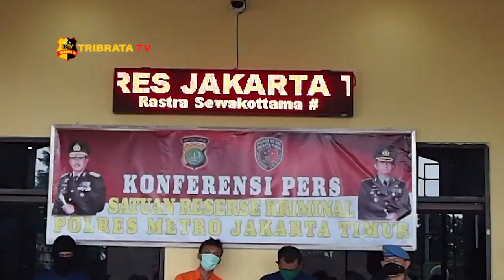POLRES JAKTIM MERIILIS KEBERHASILAN UNGKAP 5 KASUS DALAM SEPEKAN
Jajaran Polres Metro Jakarta Timur merilis keberhasilan dan pengungkapan kasus pencurian kendaraan bermotor yang terjadi di wilayah hukum Polres Jakarta Timur.

Kapolres Metro Jakarta Timur Kombes Pol Arie  Ardian Rishadi merincikan proses penangkapan dan pengungkapan pelaku yang terjadi di beberapa tempat dalam 1 minggu terakhir yaitu ada 3 kasus curanmor dan 2 kasus tauran dengan menggunakan senjata tajam.

Barang bukti yang diamankan berupa senjata rakitan beserta lima butir selongsong kunci t dan celurit serta motor yang digunakan oleh pelaku.

Dari Jakarta Yadi Tribrata Tv salam Tribrata.